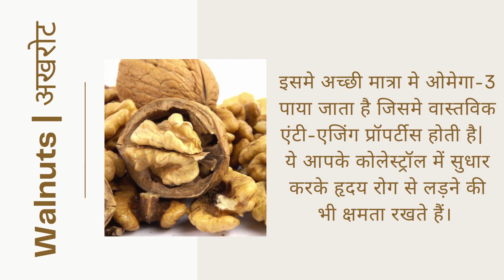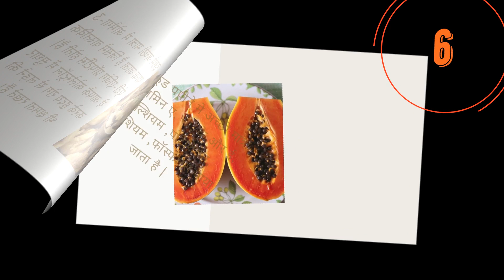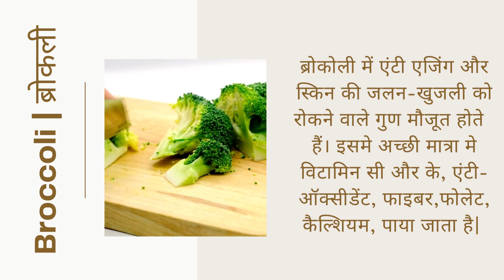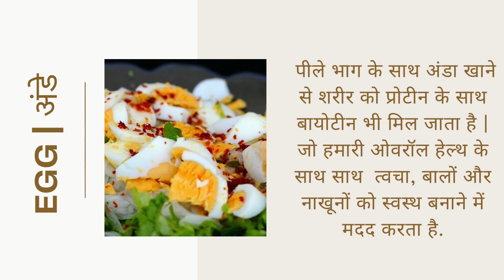Best 7 Anti-Aging Foods in Hindi बेस्ट एंटी एजिंग फूड कौन से है? anti-aging foods kaun se hote hain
बेस्ट एंटी एजिंग फूड- खाने की लिस्ट Best Anti Aging Foods List in Hindi
anti-aging foods kaun se hote hain video
जानिएएंटी एजिंग के लिए क्या खाएं? बढ़ती उम्र को रोकने के लिए क्या खाएं? जानिए क्या अंडा एंटी एजिंग के लिए अच्छा है? रोजाना खाएं ये 7 बहतेरीन फूड, चेहरे पर कभी नहीं दिखाई देंगी झुरिया स्किन अंदर से बनेगा ग्लोइंग यंग ओर हेल्दी

anti-aging foods kaun se hote hain

HealthDear Videos for you

⭐️खूबसूरती और निखार बढ़ाता है सरसों का तेल Mustard oil Benefits for Glowing skin and complexion

रूखी त्वचा के लिए क्या खाना चाहिए? Rukhi twacha ke liye kya khana chahiye Diet for Dry Skin in Hindi

15 दिन में चेहरे पर ग्लो चाहिए तो पिए ये जूस Miracle Juice for Glowing skin in Hindi 100℅ Natural

You hereby acknowledge and agree thatHealthDear is not liable for any loss or damage which maybe
HealthDear Channel.